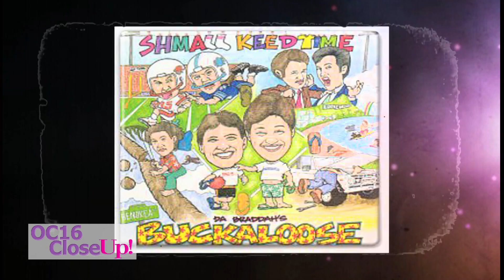OC16 CloseUp - Da Braddahs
James Roache' and Tony Silva have been known in the islands as the comedy duo, Da Braddahs, for years. See how they met and what inspired them to pursue their comedic dreams.